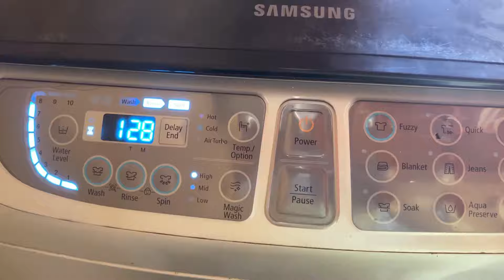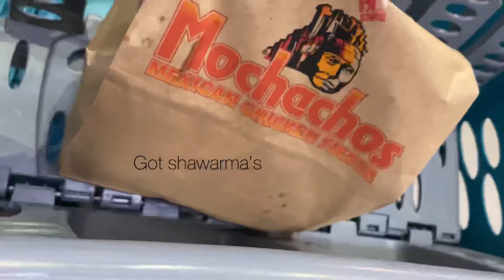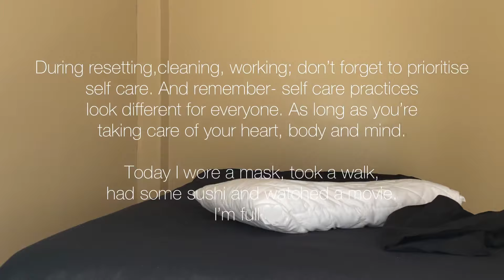Uni Monthly Reset habits✨☕️🧖🏽‍♀️🤍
Hey my hunnies! Happy New Month!🤍man we are halfway through 2023, can you believe it !!?? check in on your new year resolutions/vision board, and get back on track🤩.

00:00-00:06 Intro
00:07-00:42  1. Clean your space
00:43-02:00  2. Breakfast
02:01-02:39  3. Grocery restock
02:40-04:06  4. Shower routine
04:07-05:12  5. Sunset walk & sushi
05:13-06:33  6. Changing bedding & some self-care motivation